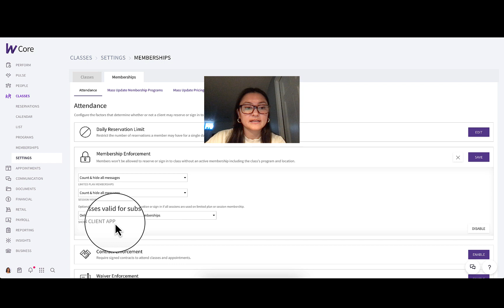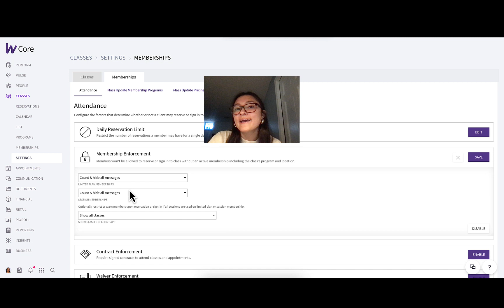Why You Should Show All Classes to your Clients | Wodify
Watch this quick video to learn why toggling on the Show All Classes setting can drive membership upsells and keep your clients engaged.

New to Wodify?

0:00 Intro
0:12 Navigating to Settings
0:23 Benefits of Toggling On
1:03 Closing Comments